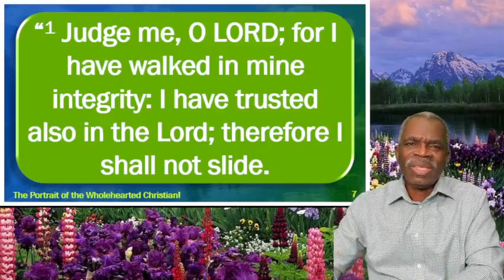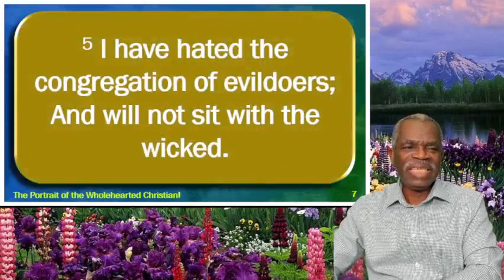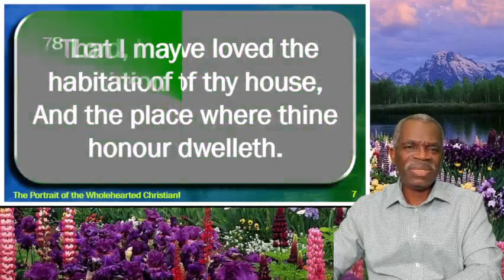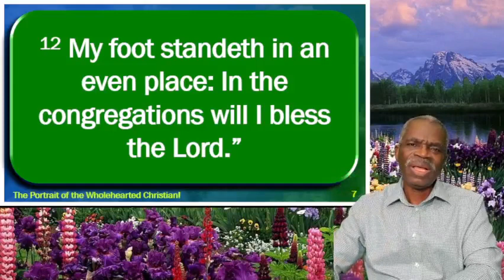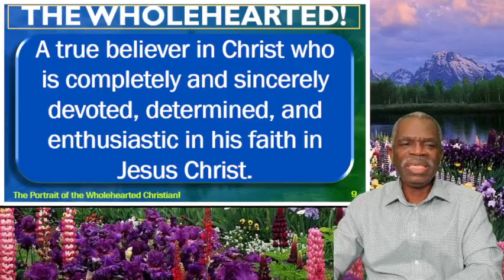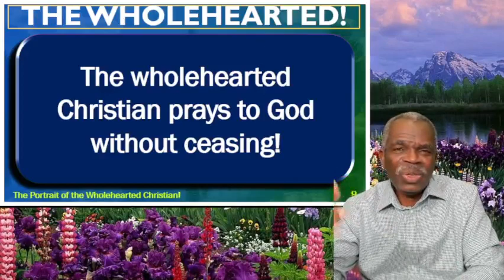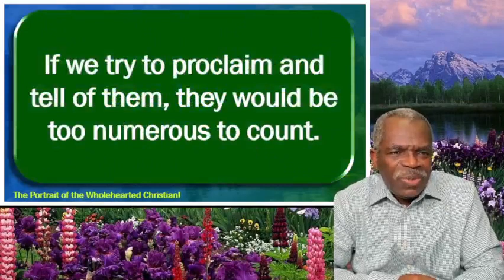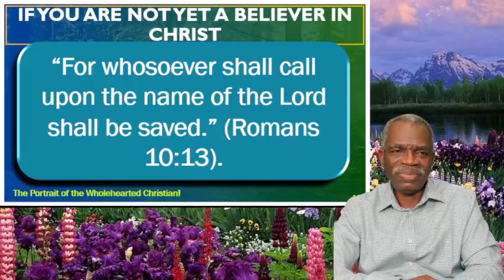The Portrait of the Wholehearted Christian! | Dr Alex Oluwasakin | Voice of Mercy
Are the selfies of your spiritual walk with Christ as beautiful as your selfies on social media?

We live in the days of selfies. People do everything necessary to look their best in their selfies, especially those to be posted to social media.

If we all take the same care taken to look beautiful in selfies to also look beautiful in our “spiritual walk with Christ selfies,” that is, be as Christlike as possible, the Lord will be pleased with us, and His church will be the better for it.

This video “The Portrait of the Wholehearted Christian!” is about the selfie that is important to the LORD. That is, who the believers in Christ ought to look like in their “spiritual walk with Christ selfies.”

That Holy Scripture paints a beautiful portrait or selfie of the believer that pleases the LORD always, that is the wholehearted believer in Christ.

This portrait of the wholehearted believer is so that believers should know what is expected of them and thus walk sure-footedly in their journey of faith.

That we should let awareness of this portrait spur us into the actions and diligent efforts to make our “spiritual walk with Christ selfies” approximate this portrait as closely as possible.

That God demands that His people be wholehearted in devotion to Him.

And encouraging one another to imbibe virtues that will help us be wholehearted believers in Christ is part of the good works we are to do as children of God.

Knowing the desires of God and making efforts to fulfil them should be the ambition of true children of God.

Let us not only hear but be doers of the Word of God. It is in doing that we exercise ourselves in the Word and thus grow spiritually.

Remember, when the Lord takes a selfie with you, He wants the two of you to be almost indistinguishable like identical twins.

So, let us be up and about developing our selfies to “The Portrait of the Wholehearted Christ!”